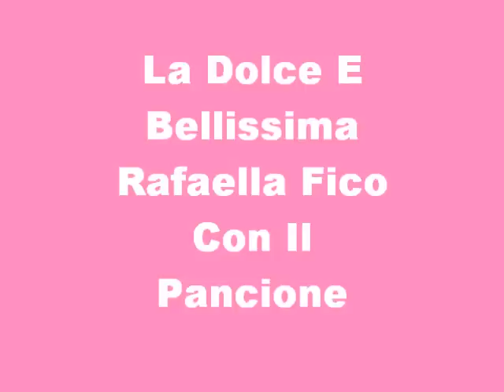Raffaella Fico con pancione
in dolce attesa